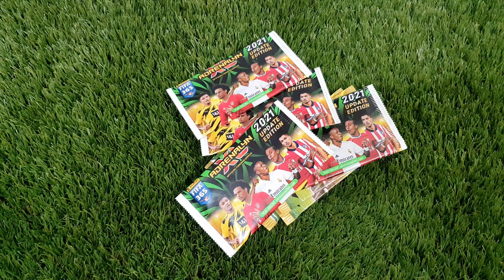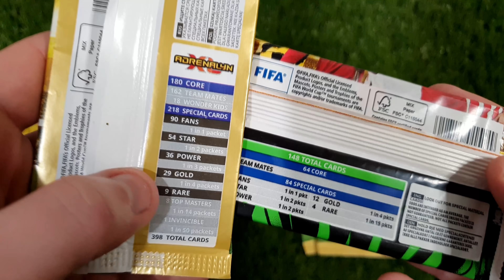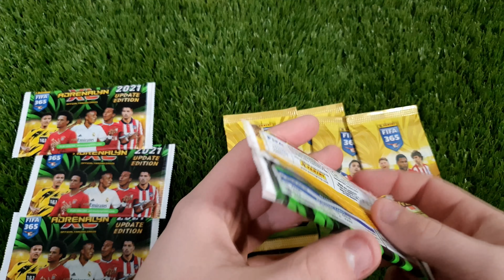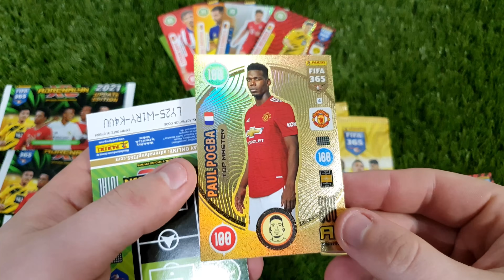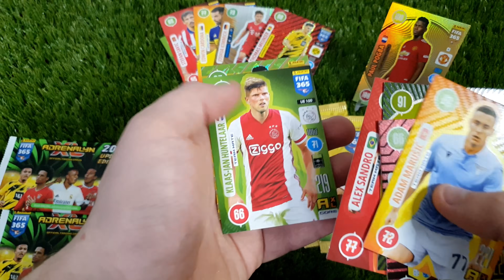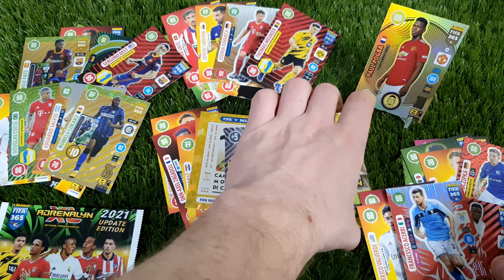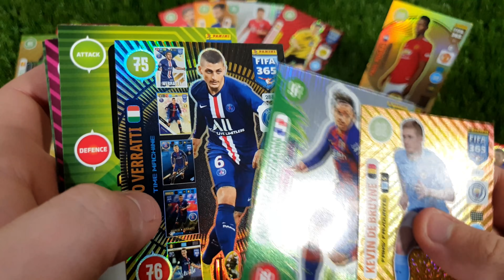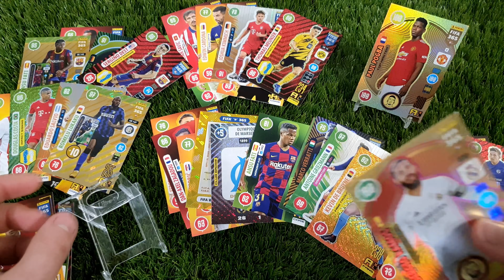Csomag Csata | Panini Adrenalyn XL FIFA 365 2021 - Sima vagy Update?